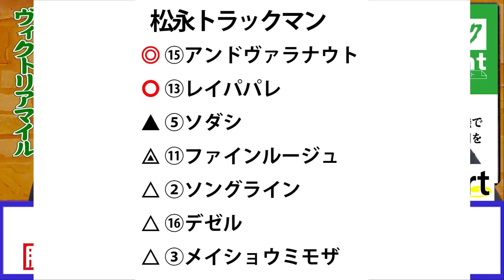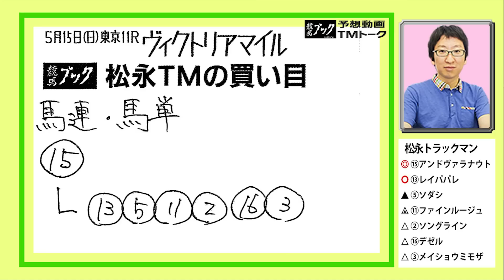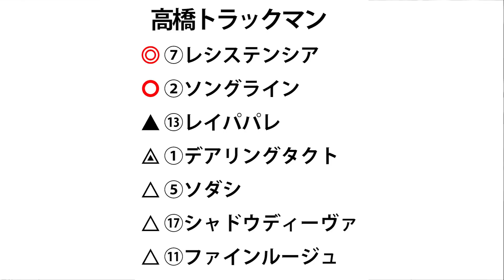【競馬ブック】ヴィクトリアマイル 2022 予想【TMトーク】（美浦）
5月15日（日）東京11Ｒヴィクトリアマイル（ＧⅠ）のレース展望をお届けします。
出演者は競馬ブック「美浦厩舎取材担当の松永篤」と勝馬「美浦厩舎取材担当の高橋剛」です。